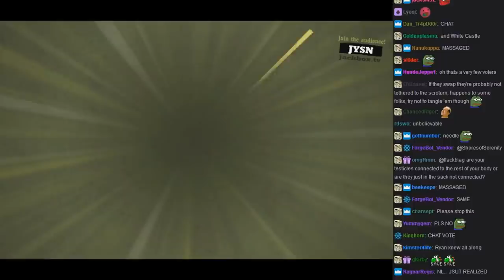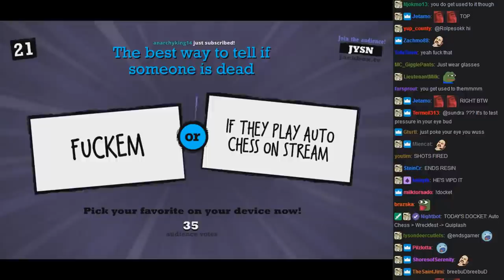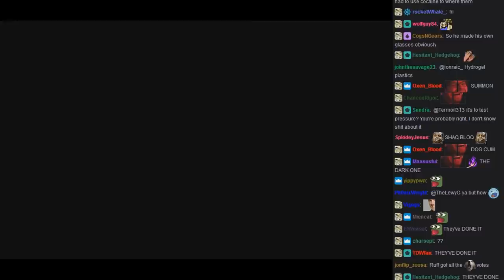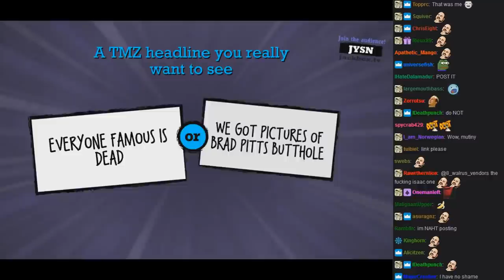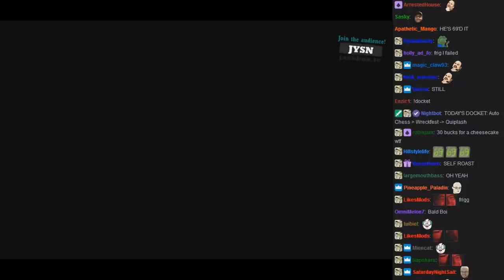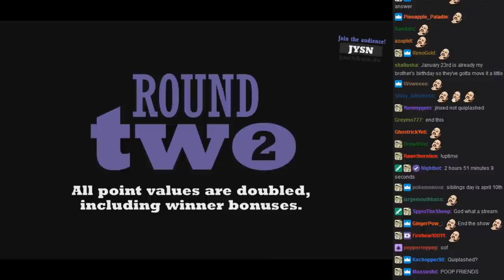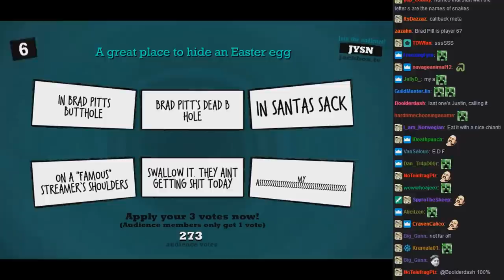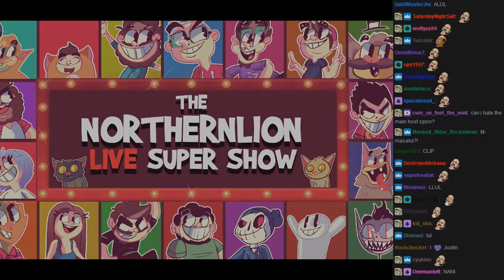[NLSS Quiplash #100] Grossly Medical (February 21, 2019)